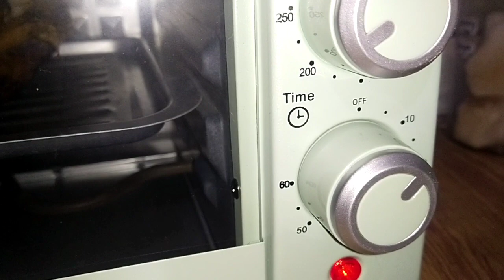H-2 PACKING PERSIAPAN MUDIK WALAUPUN MACET BISA SENAG KARNA 3 TAHUN GAK NGERASSIN MUDIK LEBARAN